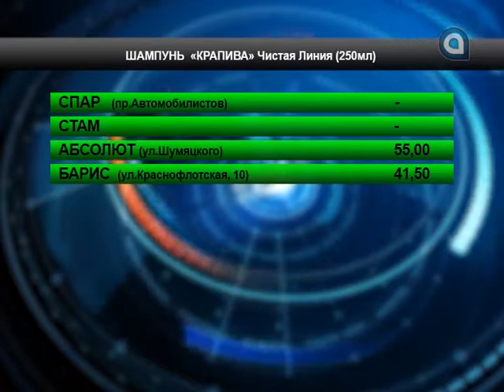Обзор цен 15.01.2015